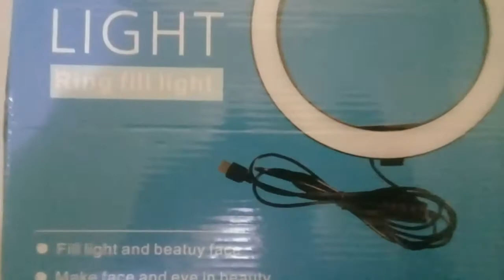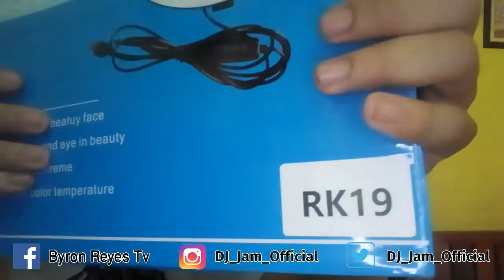Vlogging setup Upgrade | review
Hi again followers so another vlog ulit tayo for this day and ang topic natin for today is reviewing my new upgraded vlogging gears such as tripod and lighting stuffs, all the details about the equipment that shown in the video will be listed down below.

Item Links::
tripod: YungTeng VCT 5208
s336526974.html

Personal FB acc: Jimmyn Shinichi Kudo